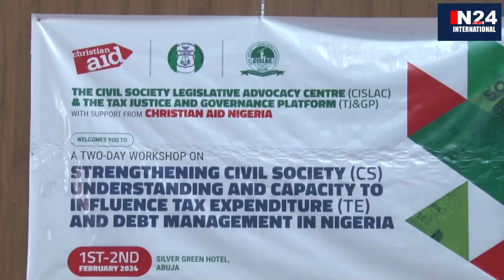CSOs Cries Out as Debt Servicing is Frustrating Critical Sector Development in Nigeria